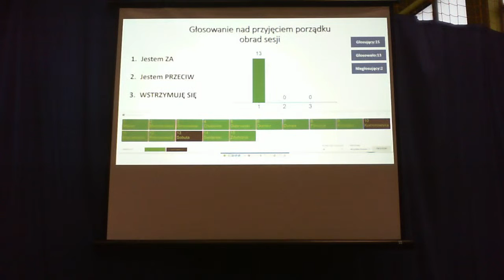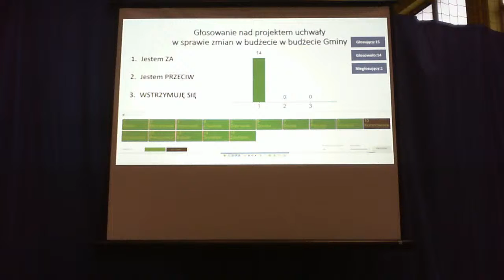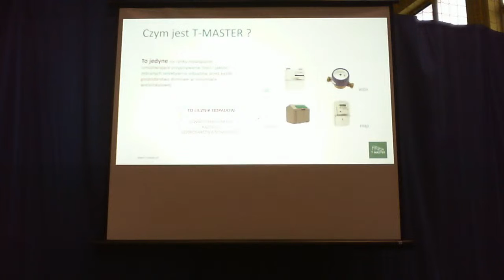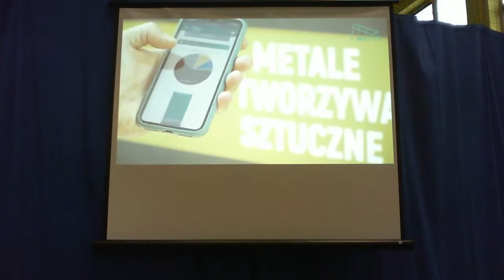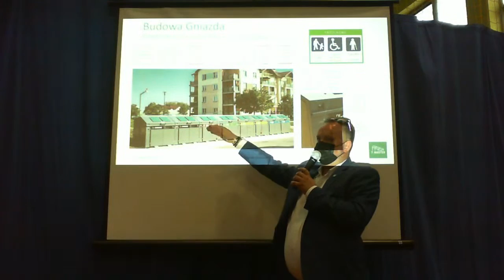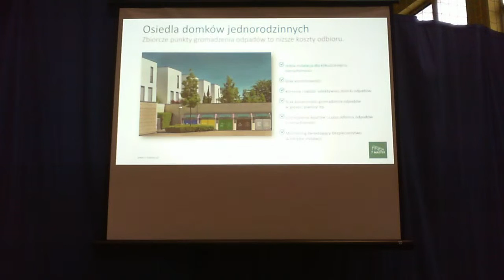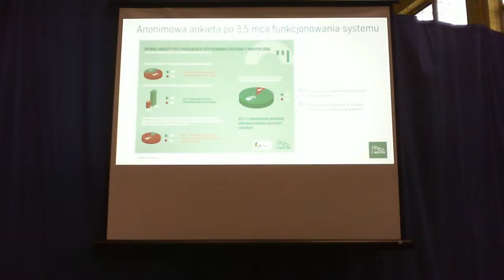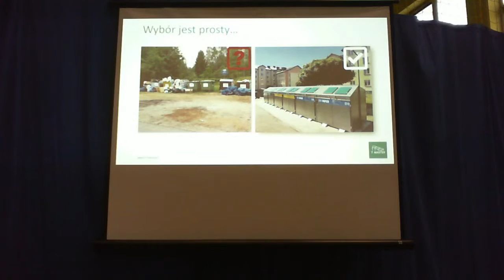XXV sesja Rady Gminy Piątnica - 30.12.2020 r. (wersja z napisami dla osób niesłyszących)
W załączeniu zamieściliśmy do pobrania plik z prezentacji która odbyła się w trakcie obrad sesji.